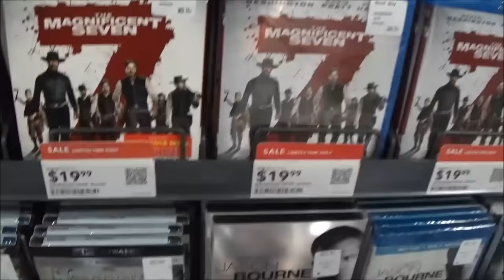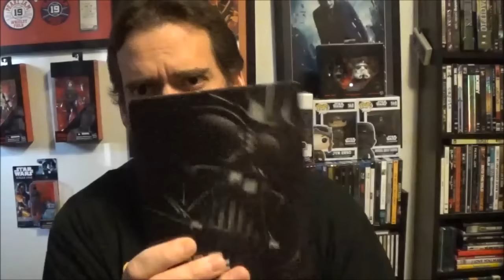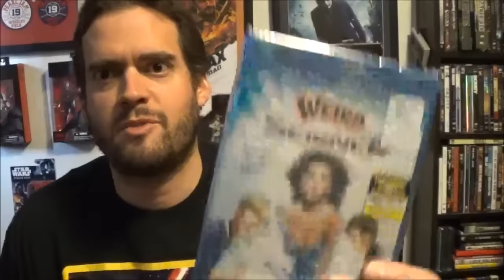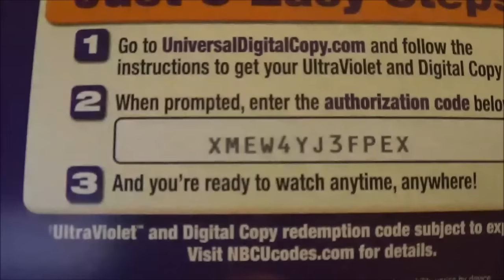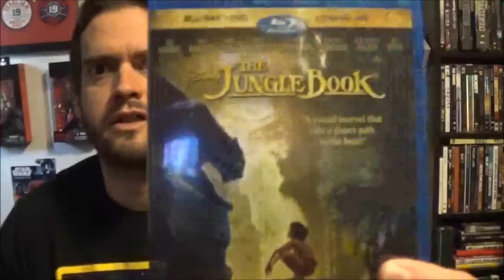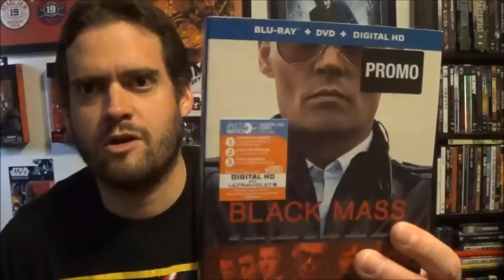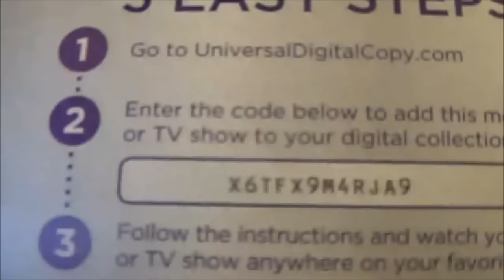Blu-ray Out and About: Magnificent Seven Rogue One Free Digital HDs! 12/20/16